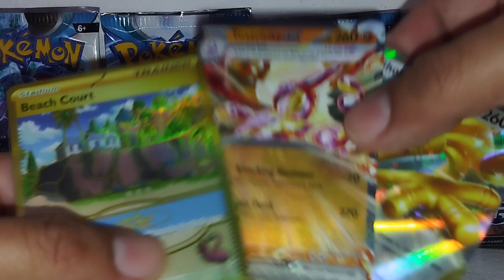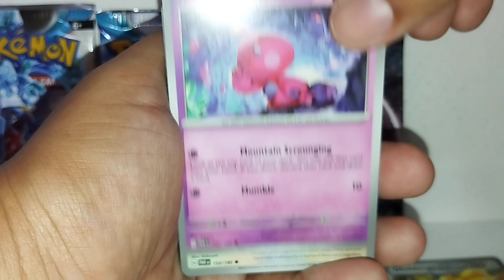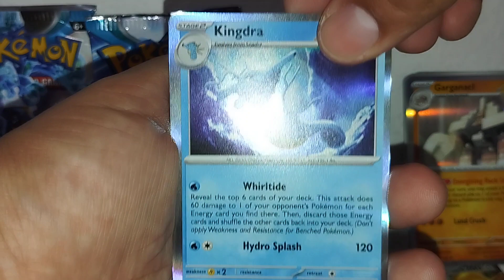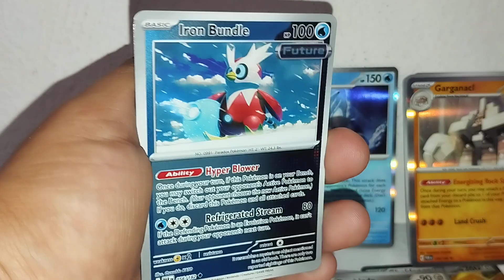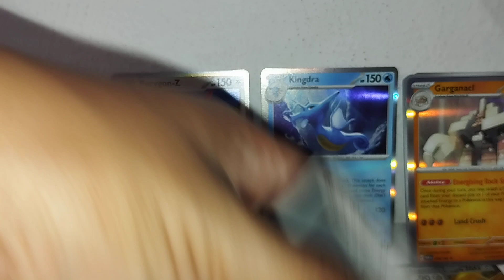Abriendo Sobres Pokémon Paradox Rift (Nueva Colección)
apertura Paradox Rift Pokémon TCG